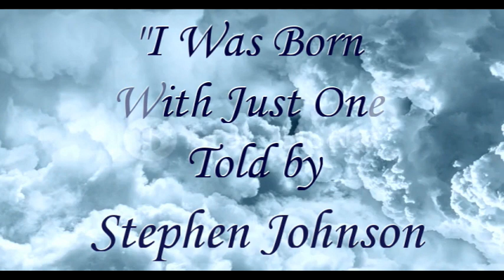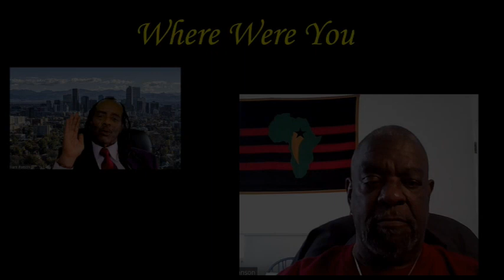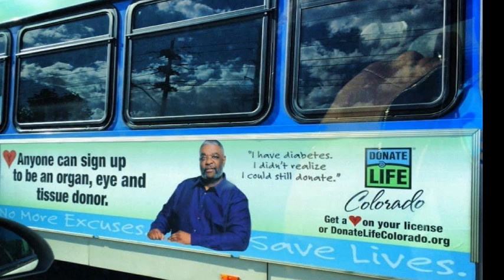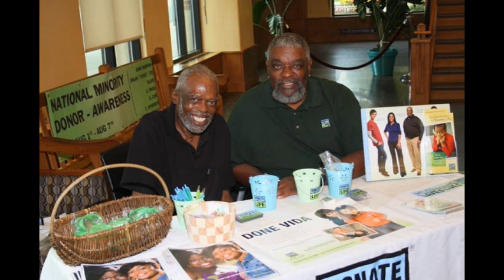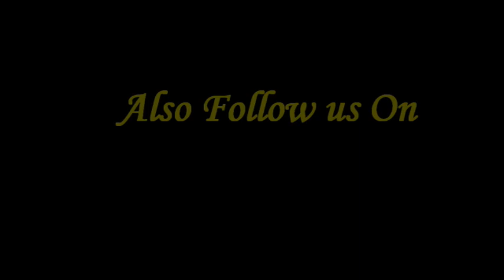"I Was Born With Just One" Stephen Johnson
It was Christmas of 1995 when Stephen was told that he had the flu. Accepting what he was told by the Doctor he still felt like something was wrong. After going to see a third Doctor that is when his life changed!

It's important to make sure you know your body and know that it is ok to ask for a second, or third opinion. You know your body better than anyone.